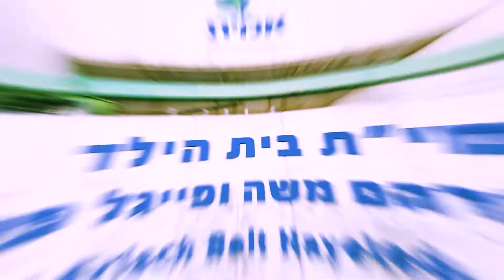בהכי_אמיתי - אביתר שאקי - מנהל אמית בית הילד גילה | פגשנו לקפה את מנהלי ומנהלות רשת אמית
אם הוא לא היה מנהל הוא היה מוזיקאי מחונן,
ישבנו לקפה עם אביתר שאקי - מנהל אמית בית הילד גילה, בירושלים.
אביתר יחד עם צוות החינוך המופלא, הופך את המקום המיוחד הזה לבית עבור כל תלמיד ותלמידה.
ומניע את התלמידים כל בוקר לחלום, לשאוף ולהצטיין.
כי את המנגינה המיוחדת הזאת אי אפשר להפסיק.